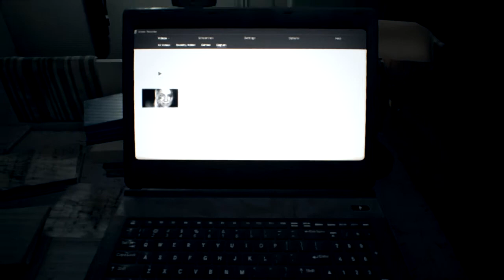IM NO KILLER SON!?! - Resident Evil 7 #7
out of the frying pan into the ga-dang fire! go on a boat they said itll be fun they said. well lets just see about that

 Fear and isolation seep through the walls of an abandoned southern farmhouse. "7" marks a new beginning for survival horror with the “Isolated View” of the visceral new first-person perspective. Developer: CAPCOM Co., Ltd. Publisher: CAPCOM Co., Ltd. About This Game Resident Evil 7 biohazard is the next major entry in the renowned Resident Evil series and sets a new course for the franchise as it leverages its roots and opens the door to a truly terrifying horror experience. A dramatic new shift for the series to first person view in a photorealistic style powered by Capcom’s new RE Engine, Resident Evil 7 delivers an unprecedented level of immersion that brings the thrilling horror up close and personal. Set in modern day rural America and taking place after the dramatic events of Resident Evil® 6, players experience the terror directly from the first person perspective. Resident Evil 7 embodies the series’ signature gameplay elements of exploration and tense atmosphere that first coined “survival horror” some twenty years ago; meanwhile, a complete refresh of gameplay systems simultaneously propels the survival horror experience to the next level. System Requirements Minimum: Requires a 64-bit processor and operating system OS: WINDOWS® 7, 8, 8.1, 10 (64-BIT Required) Processor: Intel® Core™ i5-4460, 2.70GHz or AMD FX™-6300 or better Memory: 8 GB RAM Graphics: NVIDIA® GeForce® GTX 760 or AMD Radeon™ R7 260x with 2GB Video RAM DirectX: Version 11 Storage: 24 GB available space Sound Card: DirectSound compatible (must support DirectX® 9.0c or higher) Additional Notes: Hardware specification target 1080P/30FPS. May require reduction in Texture Quality settings or turning Texture streaming to OFF due to high VRAM requirements. *Internet connection required for game activation. Recommended: Requires a 64-bit processor and operating system OS: WINDOWS® 7, 8, 8.1, 10 (64-BIT Required) Processor: Intel® Core™ i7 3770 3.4GHz or AMD equivalent or better Memory: 8 GB RAM Graphics: NVIDIA® GeForce® GTX 1060 with 3GB VRAM DirectX: Version 11 Storage: 24 GB available space Sound Card: DirectSound compatible (must support DirectX® 9.0c or higher) Additional Notes: Hardware specification target 1080P/60FPS. *Internet connection required for game activation..